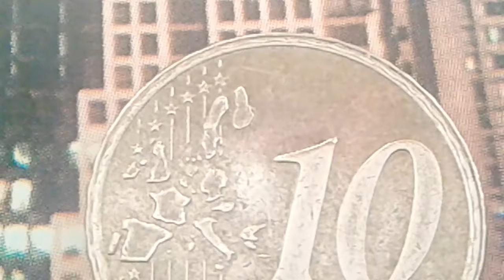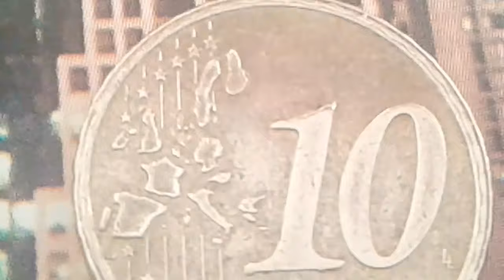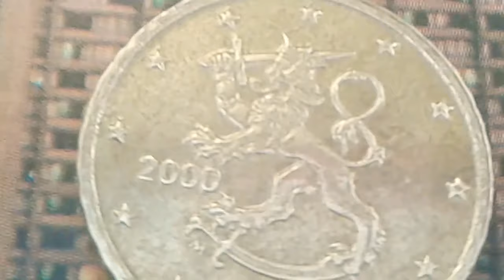Extraordinary Price Rs $ 1.70.000 for a World Medal Coin Minted Errors of 10 euro cent 2000 value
10 euro cent 2000 Finland  Rare World Errors Coin, Great Price Value
Nordic Gold composition